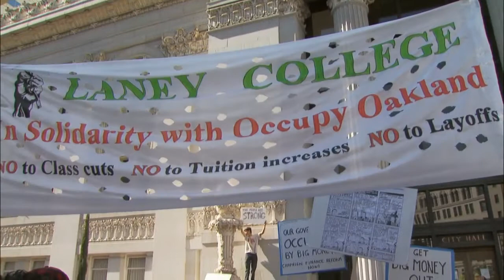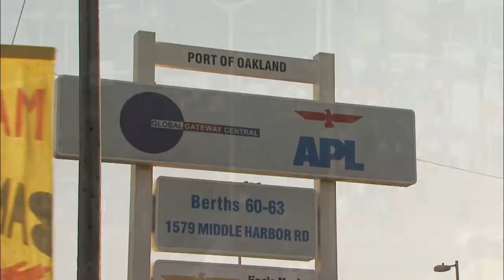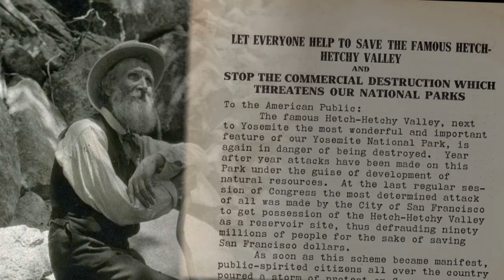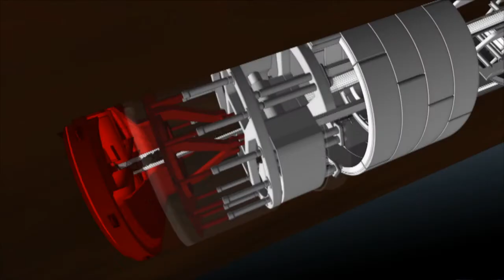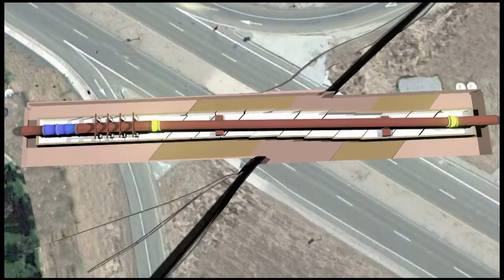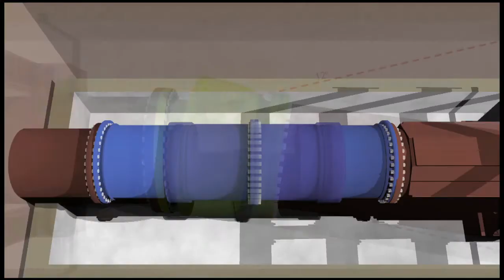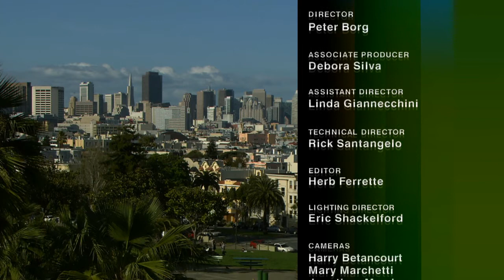KQED This Week: November 4, 2011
News Panel and The Hetch Hetchy retrofit